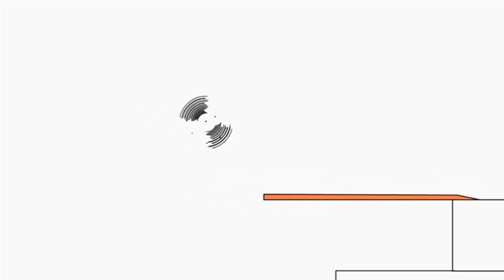January 17, 2021